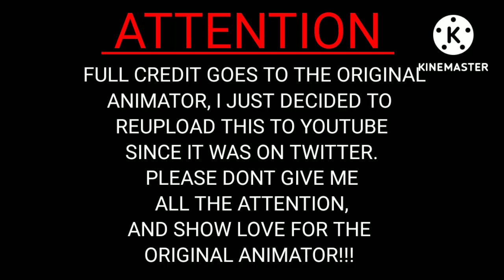Paffendorf - Cube JSAB (Reuploaded To Youtube)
-- Credits --
Show love to the actual creator of the animation!

-- Attention --
Please don't give me attention for this video, this was reuploaded here since most people don't wanna use twitter or can't use it, anyways please show love to the actual creator and not me.